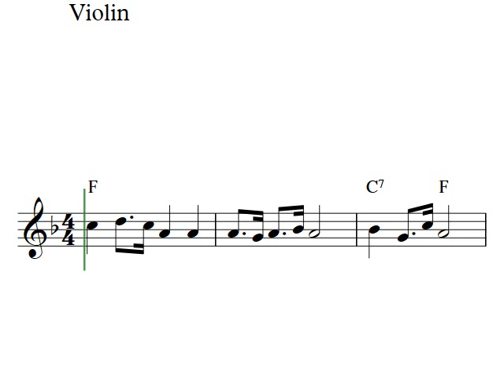Violin sheet music popular songs - Toreador March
In this video, you will learn how to play Toreador's March with easy violin sheet music notation and audio! You can download and print out the free PDF notes at my site Capotasto Music!